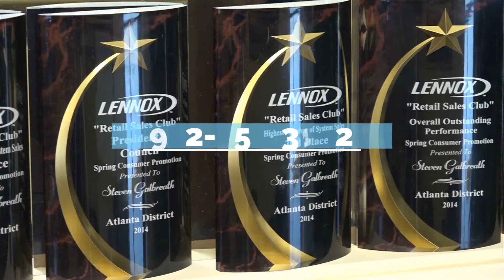Special deal promotional video for Galbreath & Sons